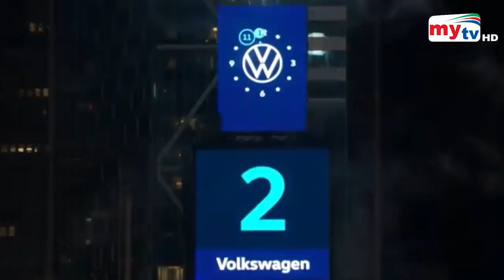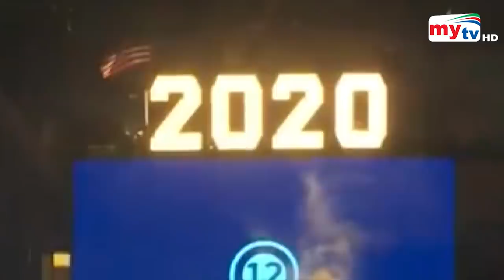যা যা ঘটেছে ২০২০ সালে ! | Rewind 2020 | Bangla News | Stay Home | Mytv News